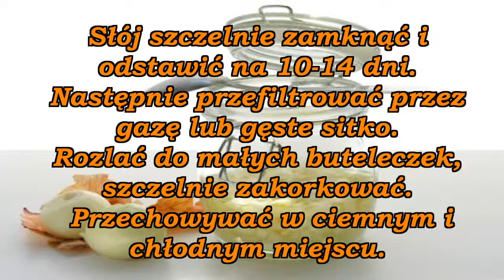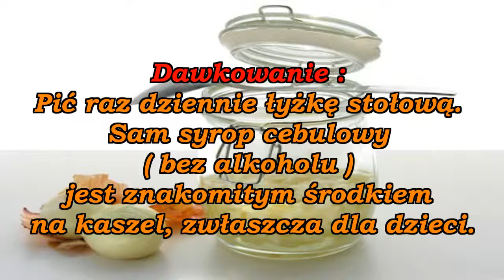Lecznicza nalewka cebulowa.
Doskonała podczas przeziębień i przesilenia jesienno - wiosennego !
Uodparnia i wzmacnia ona nasz osłabiony organizm na infekcje.